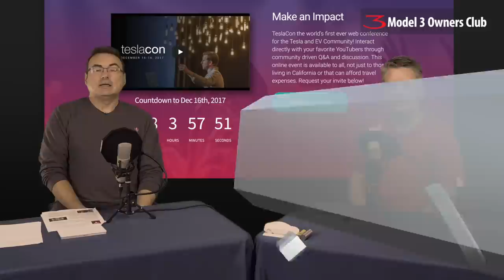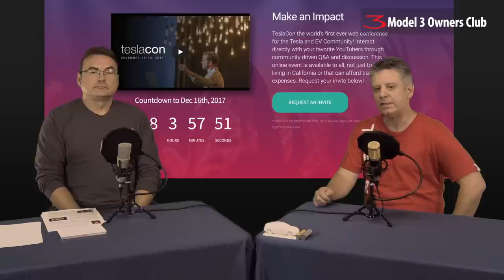Model 3 Owners Club Show Episode 25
Episode 25 is here!  We discuss the Tesla Semi truck and the new Roadster. Model 3 news too!

You also give the code to your Tesla owner advisor